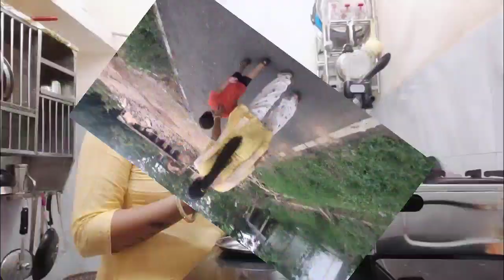❣️एक नया काम मिल गया 🙈/Indian mom daily busy routine vlog /कभी-कभी 🙆‍♀भूल जाती हू ये सब